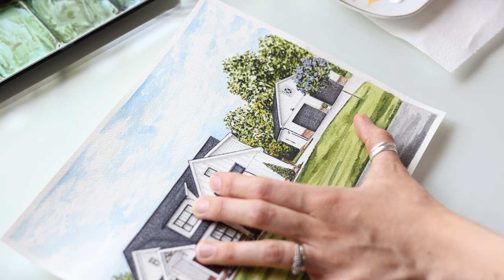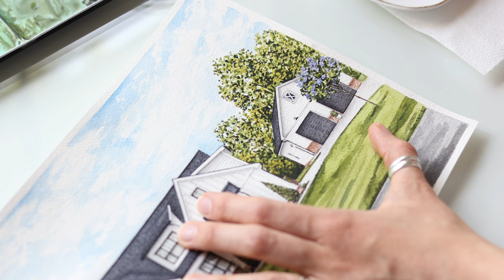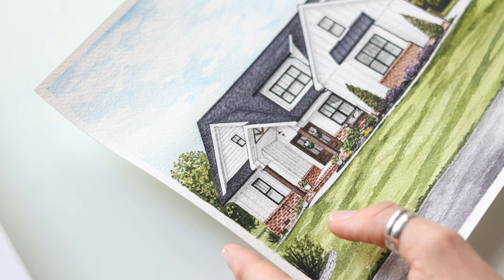Painting Trees In Watercolor and Gouache | Real Time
Your comments are very welcome, I'm here :)

- My Etsy Shop